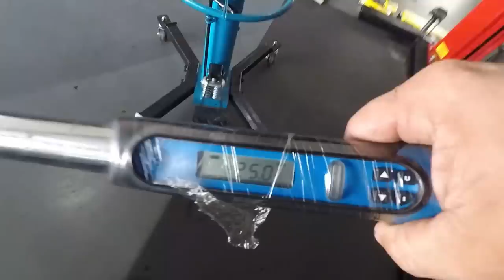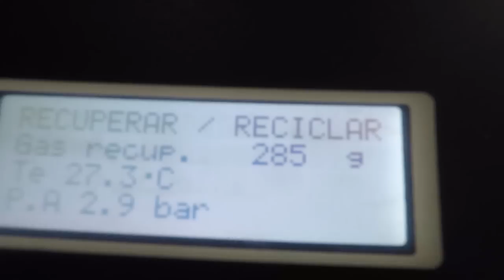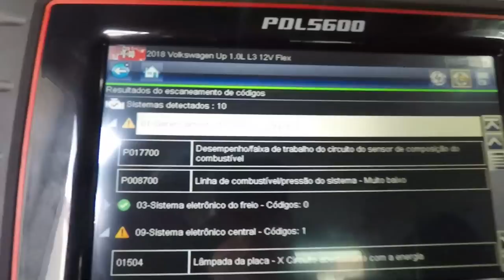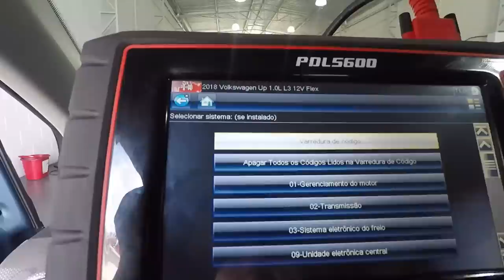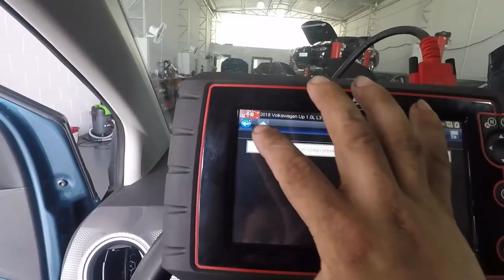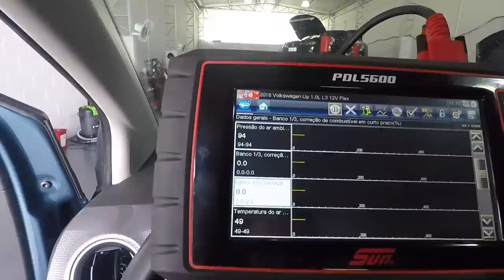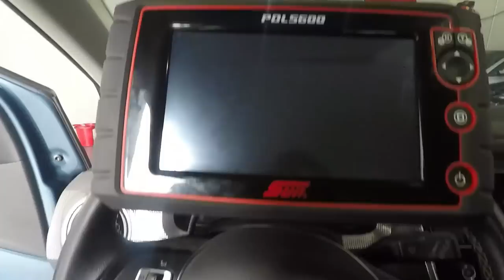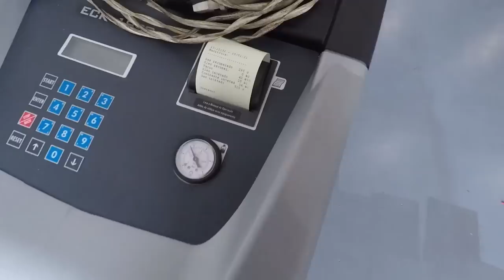A volta do 06 que bateu o meu carro! 😠😠Ford Fusion vazando óleo e duas Turbinas!!